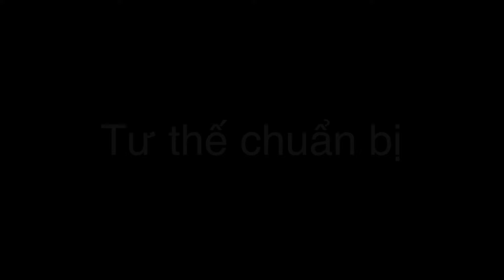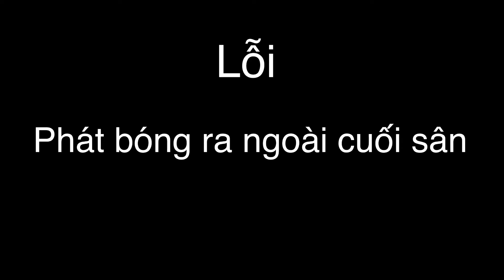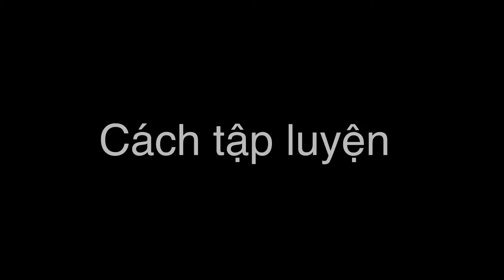KỸ THUẬT PHÁT BÓNG CAO TAY || HƯỚNG DẪN PHÁT BÓNG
- Hướng dẫn kỹ thuật phát bóng cao tay ( phát bóng bay )
- Cách tập phát bóng chuyền || Cách phát bóng chuyền
- Video hướng dẫn và chia sẻ kỹ thuật bóng chuyền cơ bản và nâng cao.
 -  Với mong muốn được chia sẻ những kỹ thuật và các bài tập đến những bạn có đam mê với môn bóng chuyền . Các bạn mới tập chơi bóng nếu chưa biết cách tập luyện như thế nào để mau lên tay thì các bạn có thể tham khảo video này nhé. Hy vọng có thể giúp ích cho các bạn trong quá trình tập luyện.
 _  Các bạn đang trong độ tuổi học sinh từ lớp 6 đến lớp 11 trên toàn quốc nếu các bạn có đam mê bóng chuyền và có nguyện vọng thi tuyển vào Trường THPT Chuyên Năng Khiếu TDTT Nguyễn Thị Định thì hãy comments bên dưới phần bình luận video để được tư vấn !
*  Lưu ý ! Bạn nào trúng tuyển vào đội bóng chuyền của Trường sẽ được hưởng chế độ dinh dưỡng của vận động viên nhé !